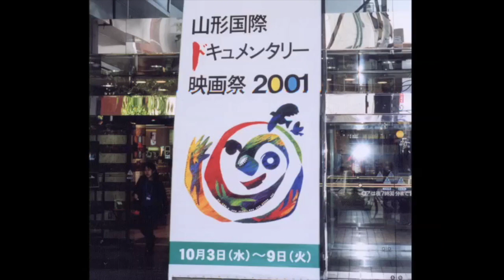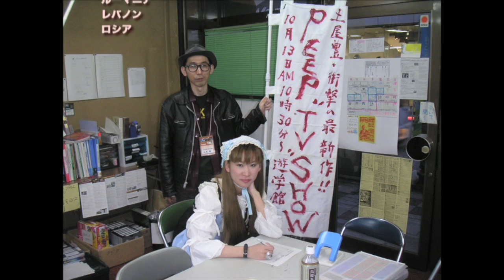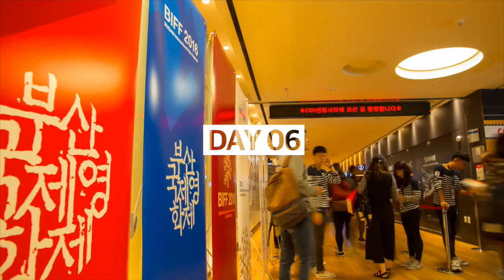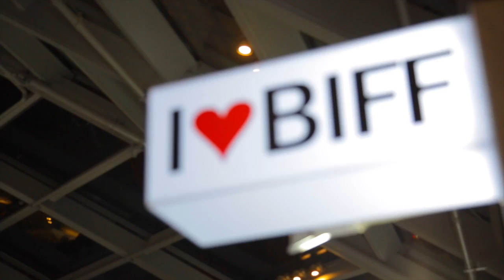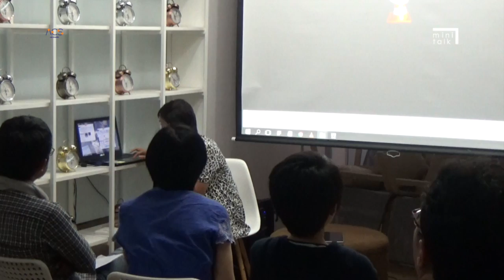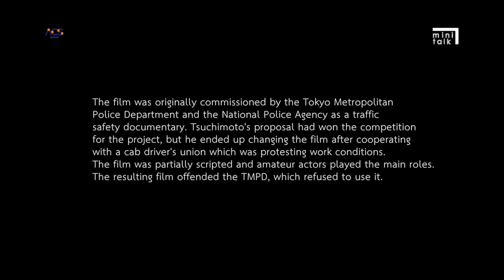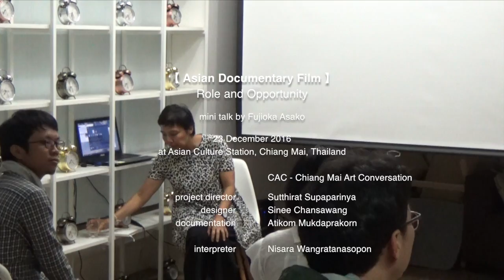ACS mini talk 【 Asian Documentary Film 】 Fujioka Asako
【 Asian Documentary Film: Role and Opportunity 】 by Fujioka Asako / 23 December 2016 at Asian Culture Station, Chiang Mai.

Fujioka Asako, a Tokyo-based film festival organizer, shared her insightful knowledge in the documentary film industry, culture, and trend in Asia. She works in this industry in Japan and Asia for more than 22 years. As her work roles in the documentary film circle are varied, her views and suggestions for the newbies and even the professional filmmakers are fresh and practical. Moreover, she screened a film "On the Road: A Document" by Tsuchimoto Noriaki during the talk. This is one of the rare masterworks of Japanese cinema. It features the life of taxi driver and the urban landscape of Tokyo in the year 1963.

VDO by Atikom Mukdaprakorn

งานเสวนากับ ฟูจิโอกะ อาซาโกะ 【 ภาพยนตร์สารคดีเอเชีย: บทบาทและลู่ทาง 】 วันศุกร์ที่ 23 ธันวาคม 2559 ที่ Asian Culture Station เชียงใหม่

นักจัดการเทศกาลภาพยนตร์ชาวโตเกียว คุณ ฟูจิโอกะ อาซาโกะ ได้มาเยี่ยมเยือนเชียงใหม่ และมาพูดคุยแบ่งปันความรู้เชิงลึกของอุตสาหกรรมภาพยนตร์สารคดี ในฐานะที่เธอคลุกคลีอยู่ในอุตสาหกรรมภาพยนตร์ ทั้งในประเทศญี่ปุ่นและเอเชียมามากกว่า 22 ปี มุมมองและคำแนะนำของเธอสำหรับนักสร้างภาพยนตร์มือใหม่จนถึงมืออาชีพจึงสดใหม่และสามารถนำไปปฏิบัติได้จริง และนอกจากนี้ เธอยังได้นำภาพยนตร์เรื่อง "On the Road: A Document" โดย Tsuchimoto Noriaki มาฉายให้ชมกันด้วย ภาพยนตร์เรื่องนี้เป็นผลงานชั้นครูที่หาดูยากในโรงหนังญี่ปุ่น เรื่องราวชีวิตของคนขับแท็กซี่และทิวทัศน์เมืองของเมืองโตเกียวในปี 2506